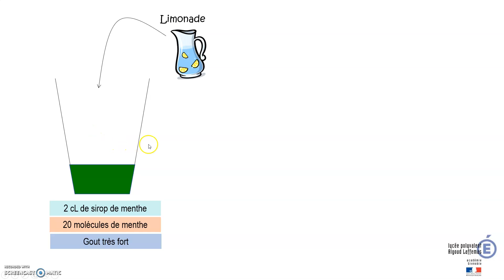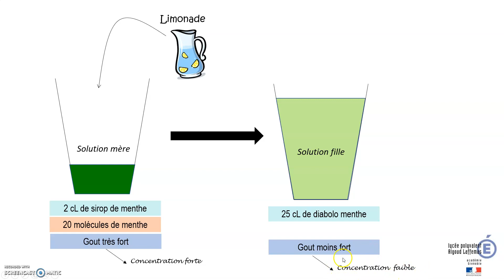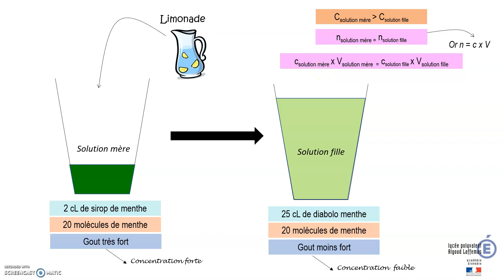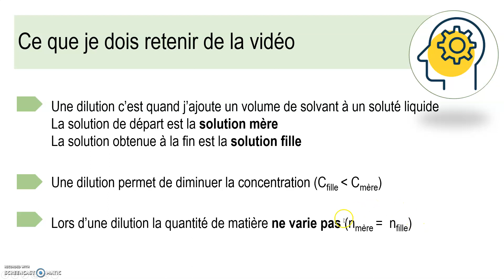Mieux comprendre la dilution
Vidéo à destination des élèves de STL Biotechnologies
- Comprendre que la quantité de matière ne varie pas au cours de la dilution
- Comprendre que la concentration diminue au cours de la dilution